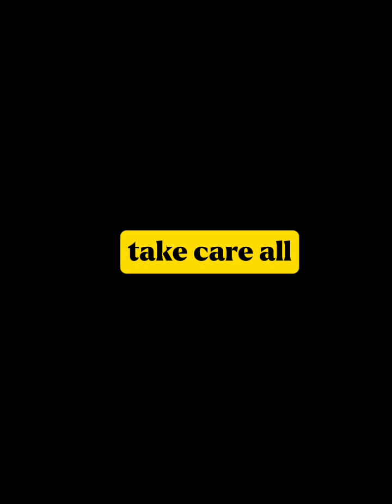Easy tips and tricks for growing garlic and onions at home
Tips and trick for growing
gardening tips
onions growing countries
home growing
garlic and onions benefits
gardening tips
organic growing